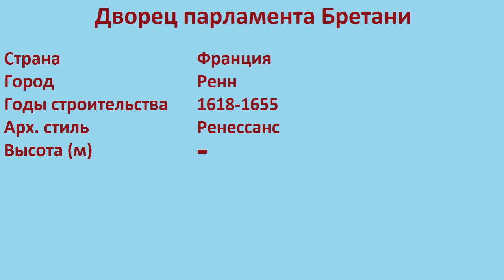Дворец парламента Бретани (Ренн)